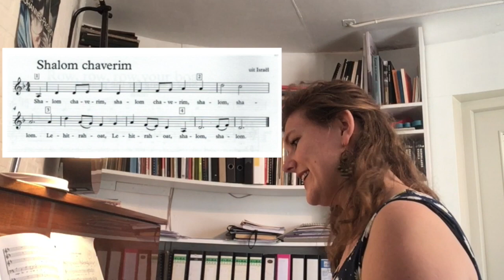koorles 15 april 2020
Ga direct naar je stemrepetitie:
Sopranen: 21:46
Alten: 26:00
Tenoren: 30:29
Bassen: 14:07
Tutti: 36:24

Boek nu je eerste online zangles! Neem contact op via bovenstaand e-mail adres.
Wil je feedback? Stuur me een opname van 1 minuut, waarin je een deel van het Hallelujah zingt!

Via onderstaande link vind je de bladmuziek en meezing partijen opgenomen door het BBC Opera Orchestra